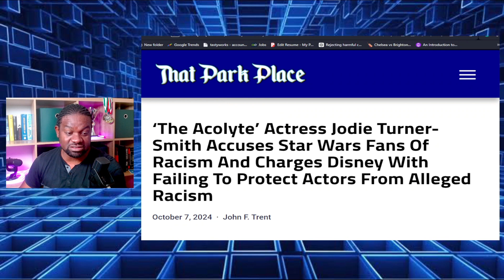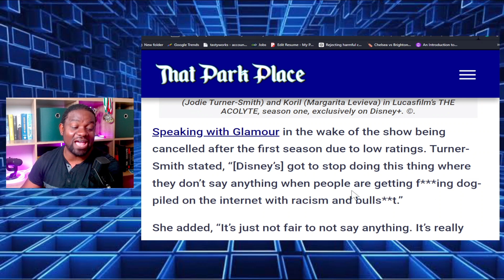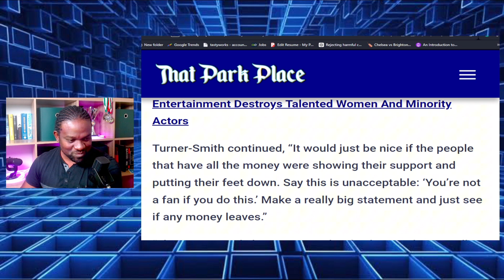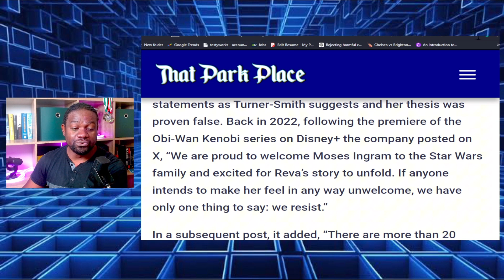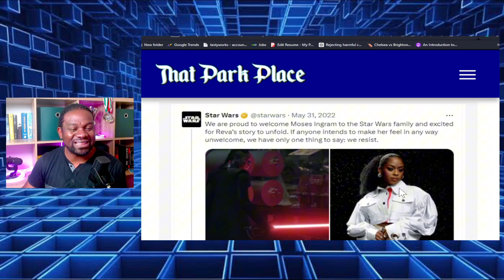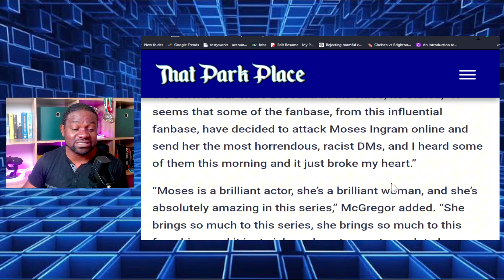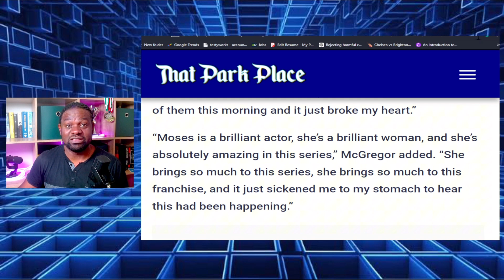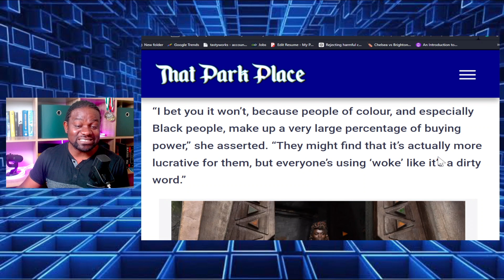Woke 'The Acolyte' Actress Accuses Disney of Failing to protect them from RACIST Star Wars Fans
Woke 'The Acolyte' Actress Attacks Star Wars  Fans and Accuses Disney of Failing to protect the Actors of colour, is she right?